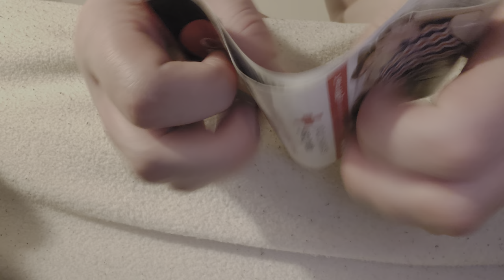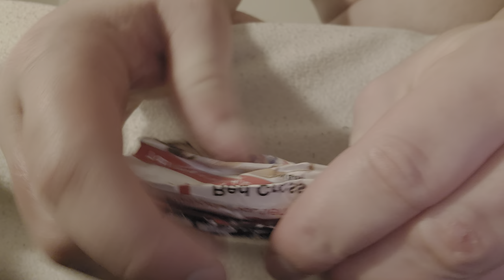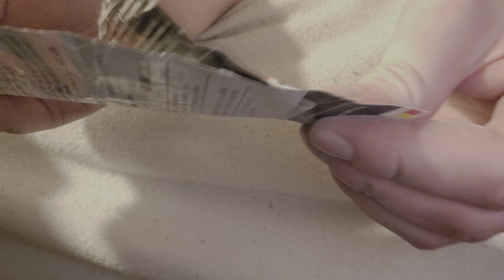ASMR No Talking Lo-Fi Fast & Aggressive Scratching And Brushing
ASMR No Talking Lo-Fi Fast & Aggressive Scratching In Brushing